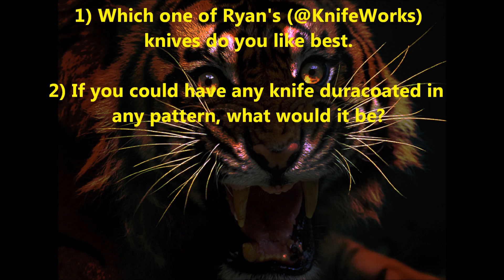VR to CAWeaponGuy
CAWeaponGuy's CONTEST TIME!!! Black Widow Spydie's!!!
Thanks guys very nice contest.